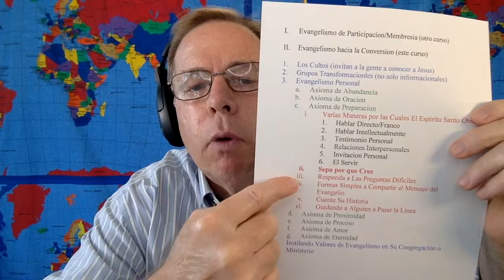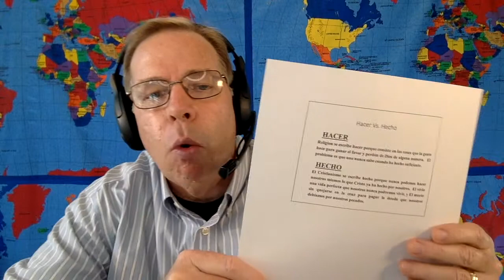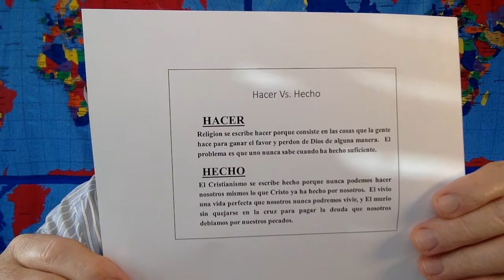Evangelismo Personal, Video 16, Preparación, Formas Simples, El Evangelio, Parte A